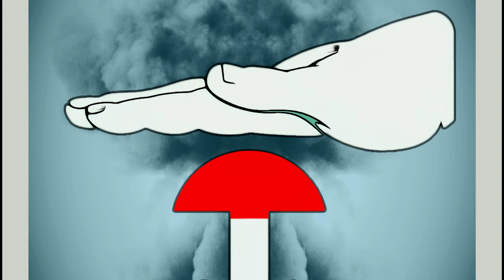Kiedy Byliśmy Najbliżej Wjny ATOMOWEJ